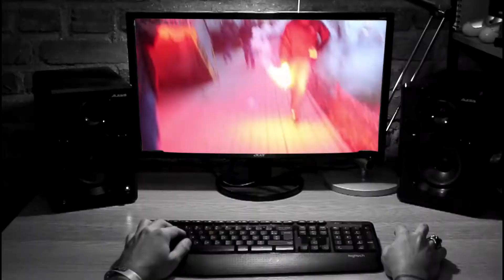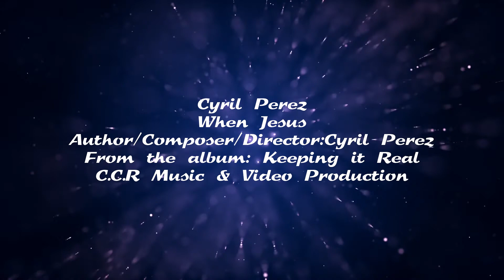When Jesus - Cyril Perez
When Jesus
Cyril Perez
Author/Composer:Cyril Perez
Director: Cyril Perez
C.C.R. Music & Video Production
From the Album: Keeping it Real
Trinidad & Tobago
©COTT (The Copyright Music Organisation of Trinidad and Tobago).